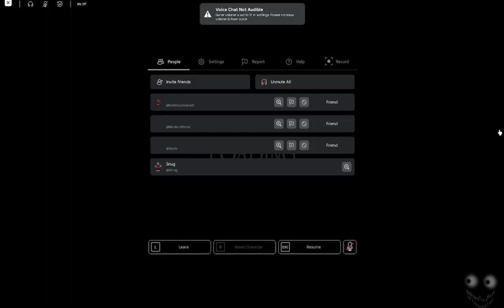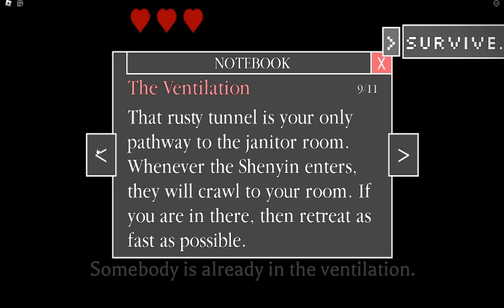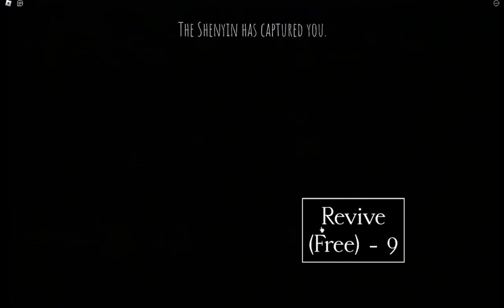THE INTRUDER RETURNS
this was harder than last time. that is NOT what she said